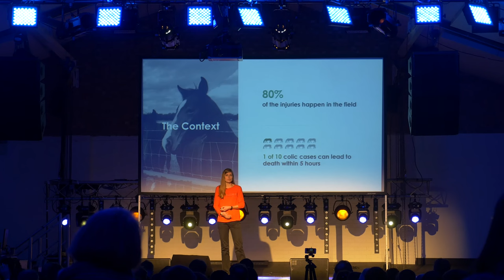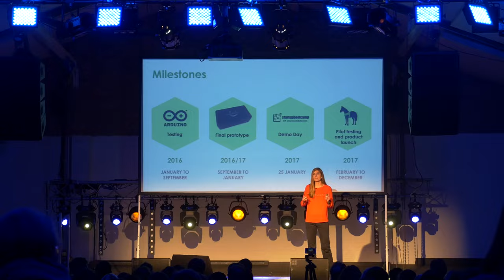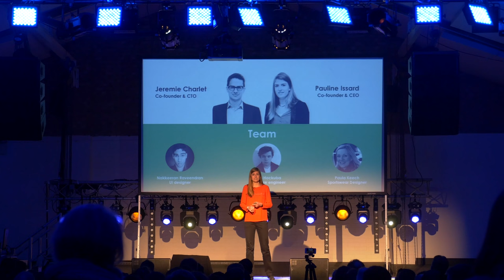Trackener - Demo Day Pitch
Pauline from Trackener takes to the stage at Demo Day for Startupbootcamp IoT to pitch her startup to a room of over 300+ investors, mentors and partners.